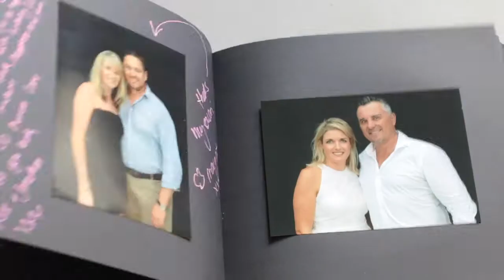PHOMO Summer by Marshmello Edit